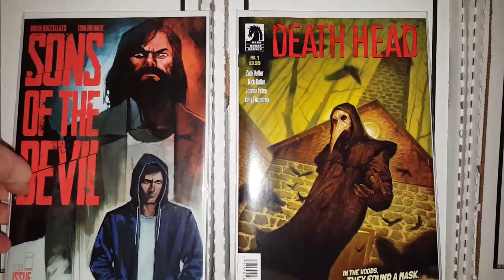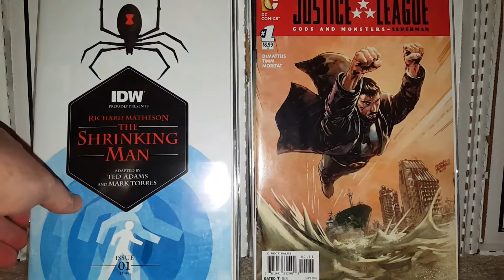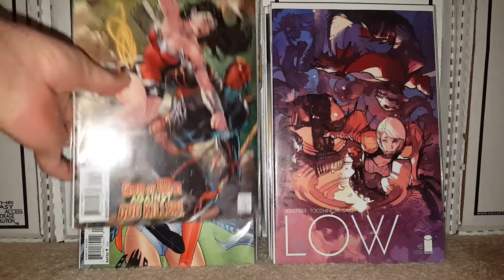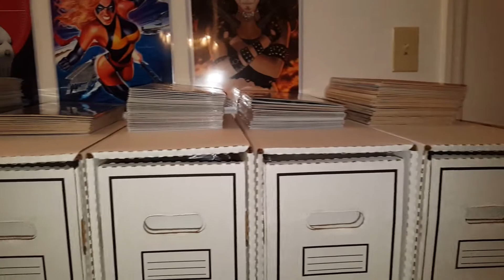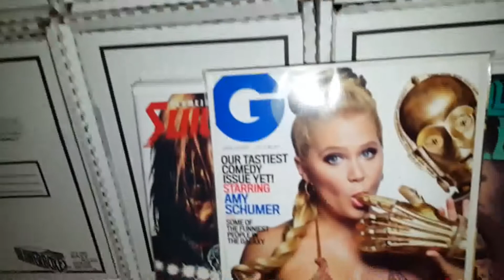THIS IS A VIDEO OF MY L.C.S. COMIC BOOK COLLECTION / HAUL!!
THIS IS A VIDEO OF MY L.C.S. COMIC BOOK COLLECTION / HAUL!! JUST SOME COMIC BOOKS I PICKED UP FROM MY LOCAL COMIC BOOK SHOP. REMEMBER TO LIKE AND SUB!